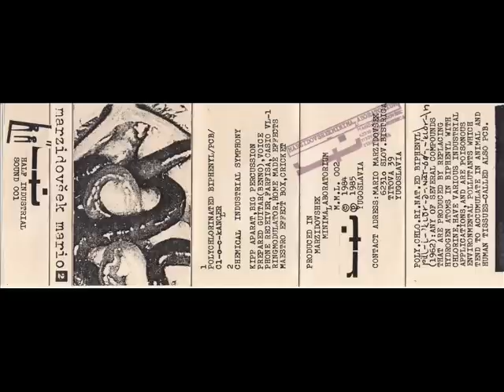Mario Marzidovšek-Kancerogenost V2(1985 Slo Industrial)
Slovenian electronic and industrial DIY legend from 80's